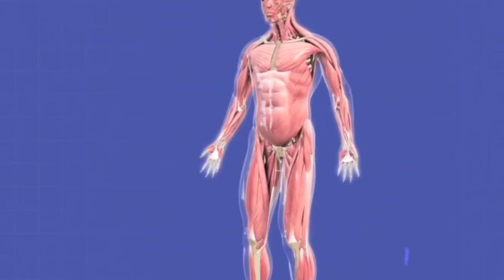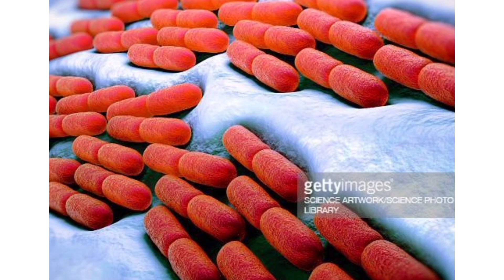doctor White dress Kyu pehnte he what's about